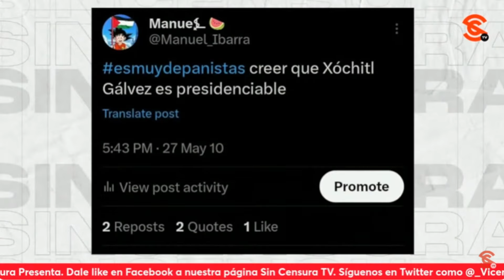MANUEL IBARRA PREDIJO DESDE 2010 QUE PANISTAS IBAN A NOMINAR A XÓCHITL Y QUE OBVIO IBAN A PERDER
El periodista independiente y “Martillo de los Fachos” Manuel Ibarra recuerda que desde el 2010 pronosticó que los panistas, como son de obtusos, iban a nominar a alguien como Xóchitl Gálvez, y que pues obvio iban a perder… Nos mostró un tweet de aquél año con tal vaticinio